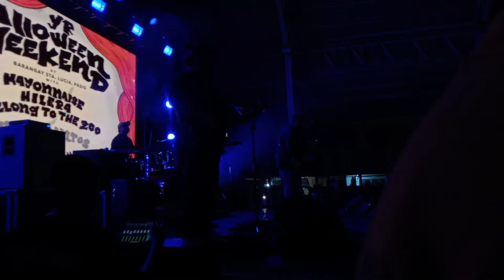I Belong to the Zoo - Patawad, Paalam Live: YR Weekend Brgy Santa Lucia